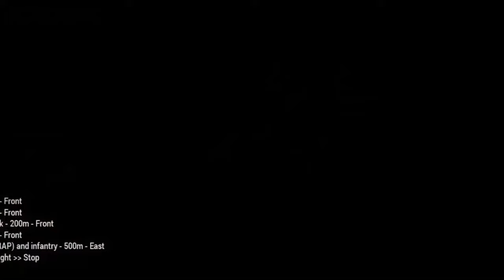US Airstrike! US Laser Fighter Jets Destroy RUSSIAN Military Battalion Headquarters In Belgorod